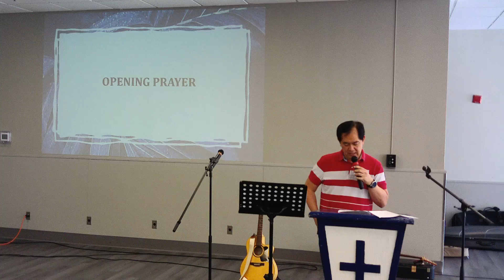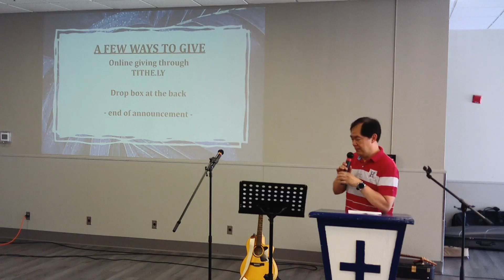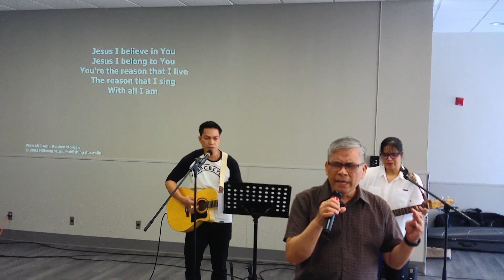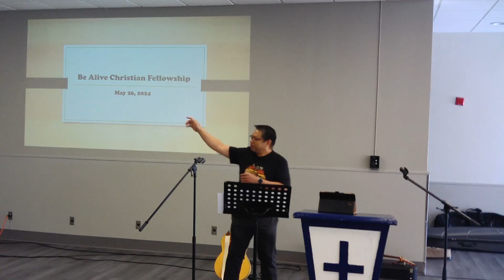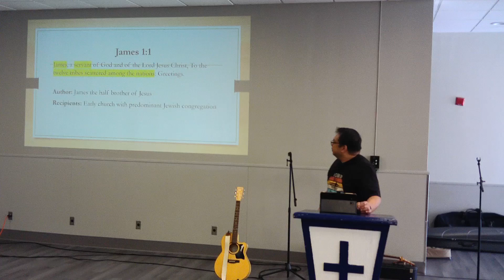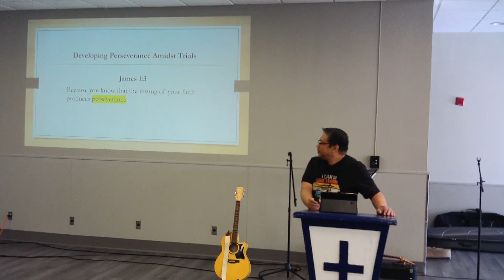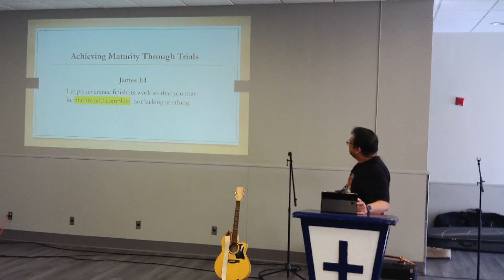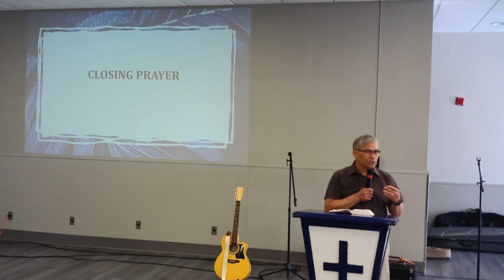BACF Sunday Service - May 26, 2024